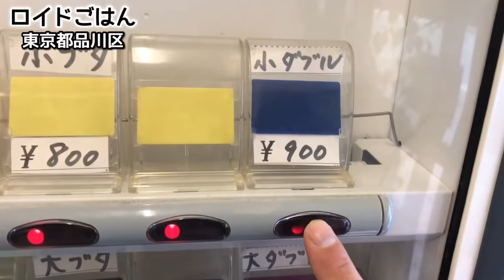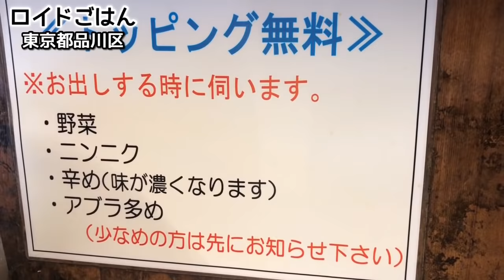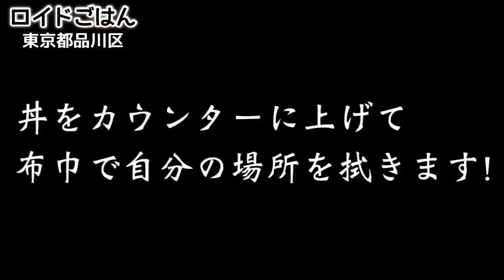【決定版】ラーメン二郎のルールを攻略！全マシマシを完飲完食しながら解説！【ラーメン二郎品川店】飯テロ 大食い ramen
こんばんは！今夜もロイドごはんをご覧下さいましてありがとうございます！今夜のロイドごはんは東京都品川区北品川にある『ラーメン二郎品川店』に再びお邪魔してラーメン頂く様子を撮影して来ました！今回はお陰さまで好評を頂いている【ラーメン二郎のルール】の補足説明編です。お店の方にも伺って確認しながら実際に食べて説明をしておりますが、今回はお伝えし切れていなかったことや、視聴者の方からご質問頂いたことを改めてまとめ直しました！【ラーメン二郎】さんというと「入りにくい」という声を頂戴することの多いお店です。また《コール》と呼ばれる独自の注文法などがあったり、そのボリュームや独特の雰囲気から、なかなか入れず躊躇してしまうお話を伺ったりもします。そこで、スムーズに注文して退店するまでの流れを、初心者の方にも分かりやすいように説明しております。そして、実際にラーメンを頂きながら、ラーメンの魅力も同時にお伝えしていきます！撮影に当たり『品川店』の方から特別許可を頂き、また全面協力頂いて作成しております！それでは動画、スタートです！